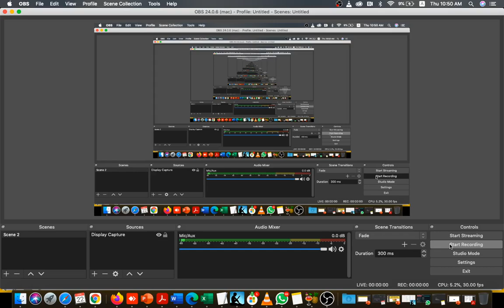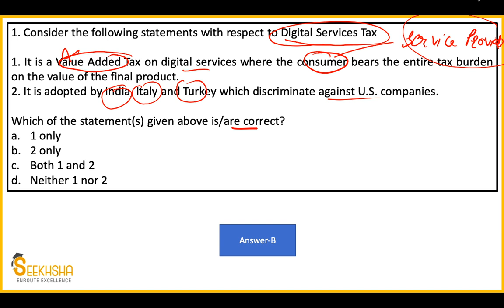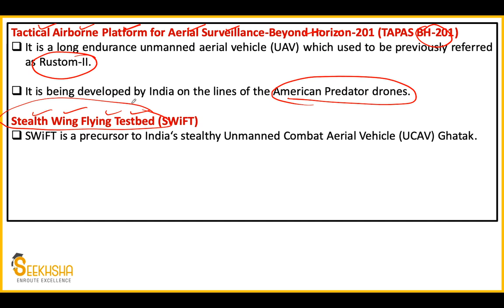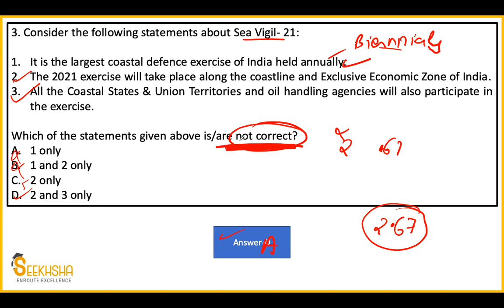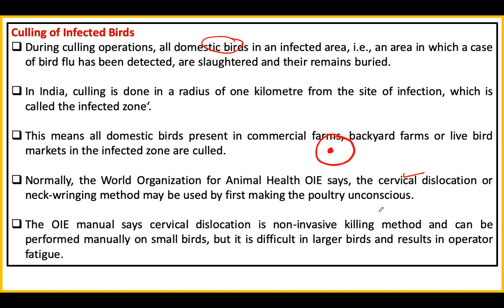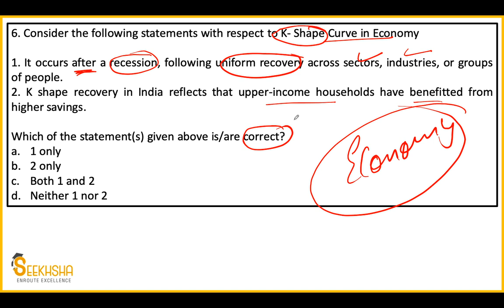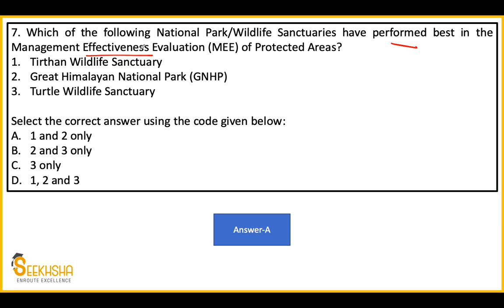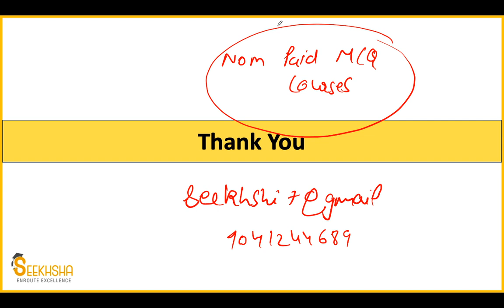Lecture 7 I Current Affairs and Development Issues MCQ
In this video, I have discussed 10 MCQs which have a very high priority for the upcoming UPSC EPFO exam and other UPSC Exams and State services. The MCQs have been covered from the month of January 2021.